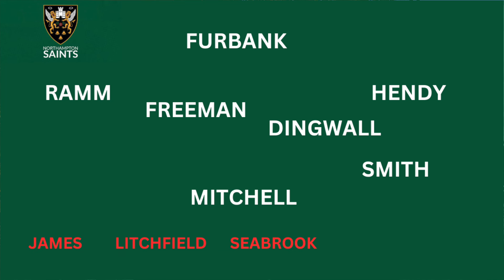LEINSTER v NORTHAMPTON PREVIEW SHOW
The first semi final in the 2024 Investec Champions Cup will be played at Croke Park in Dublin this Saturday between hosts Leinster and visitors the Northampton Saints.

Both teams have won all of their games in this years competition. Yet if we look back over the past 10 games between the two sides, Leinster has a healthy lead of 9 wins to 1.

In this episode of Inside Rugby I take a look at both sides, give my prediction for the game and then ask you to give me yours.

ABOUT HOST.
New Zealander Mark Philpott is a Kiwi rugby fan who lives in Cancun, Mexico. He wants to share his passion for rugby across the world.

Postal Deliveries.
Benito Juarez
Cancun
Mexico
CP 77535`